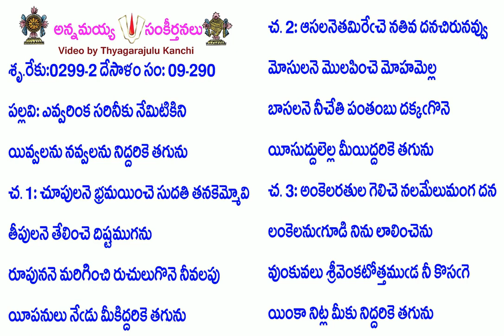Book9-Song290-3963-ఎవ్వరింక సరినీకు నేమిటికిని-evvariṅka sarinīku nēmiṭikini